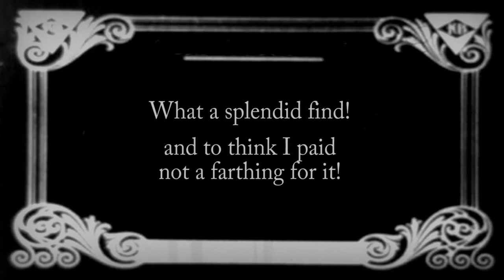What an Omicron Week!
Alien Invasion releases the next episode tonight. But before we get to that - what a week! War, and violence, and new variants! Oh MY!